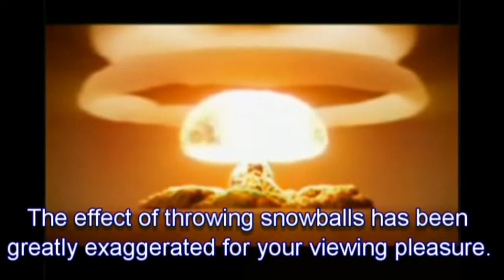The fire, the ice and the snowball (Re-edit)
A re edited version of my first video.
A short parody of the good, the bad and the ugly.

That's right a parody, everyone has to start somewhere.